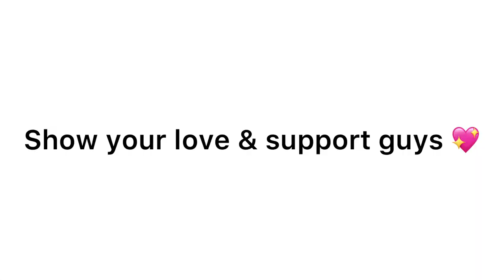TOURNAMENT HIGHLIGHTS FT.AMB-NOBIN 🤠🔥 INSANE HEADSHOT & CLUTCHES 🏆🔥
♠️county-Bangladesh
♠️ Server-BD
♠️ Dpi- 120
♠️ Mobile - Apple Iphone 8 Plus (3gb/256gb)

Tags-(ignore)